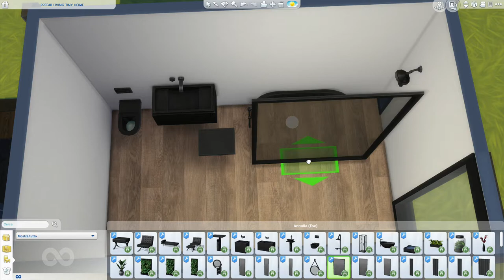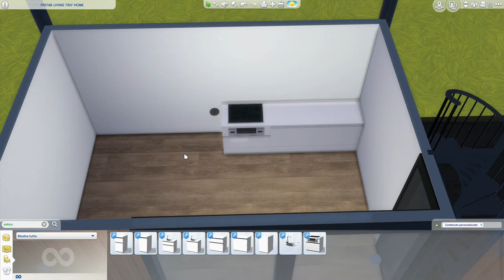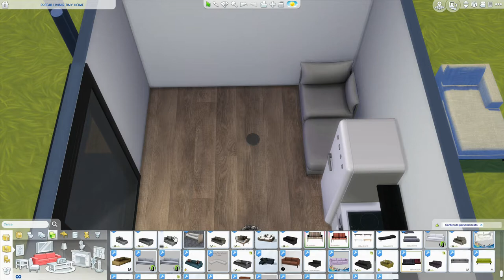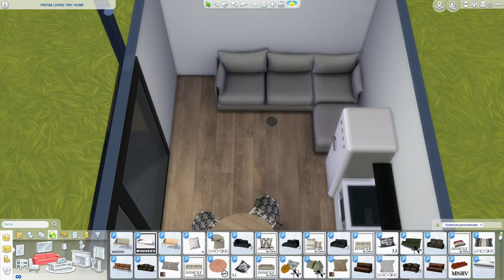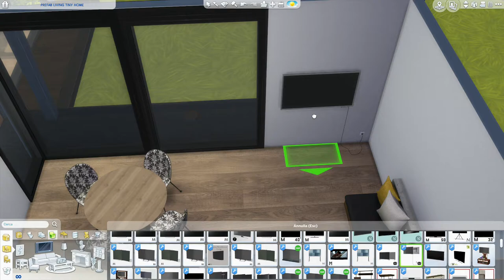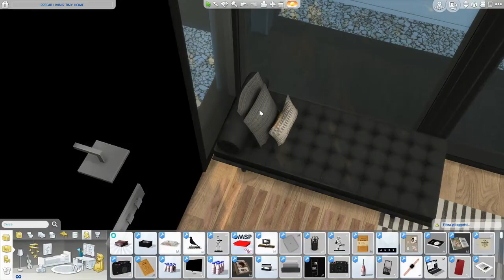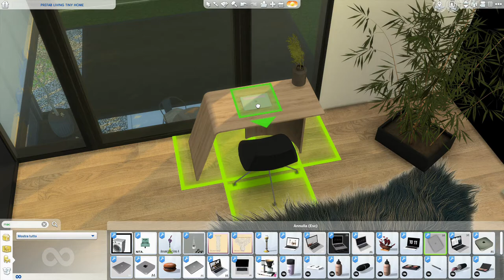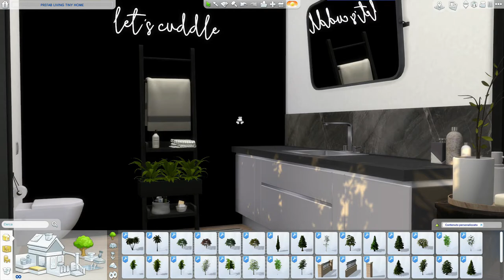The Sims 4 | PREFAB LIVING | Speed Build + Download Link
Hi guys! this is: Prefab Living! I had so much fun building and furnishing it. It is very modern, as I like it :) It is a two story prefab house. The stairs are external. The living area is a unique environment, the bathroom on the ground floor is very large and has a floral wall. the upstairs bedroom is modern but cozy at the same time. To create this house I was inspired by a real house on Pinterest. Let me know what you think ...